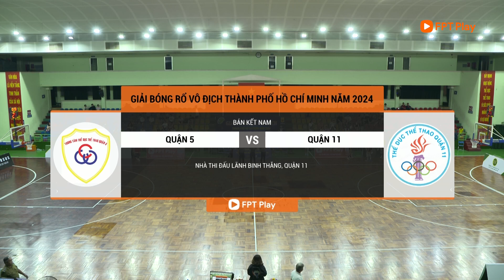Highlights: Quận 5 - Quận 11 | Bán kết Nam | Giải bóng rổ vô địch TPHCM 2024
FPT Play - Không giới hạn
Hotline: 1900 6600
© Bản quyền thuộc về FPT Bóng rổ và Đối Tác
© Copyright by PT Bóng rổ and Partner ☞ Do not Reup